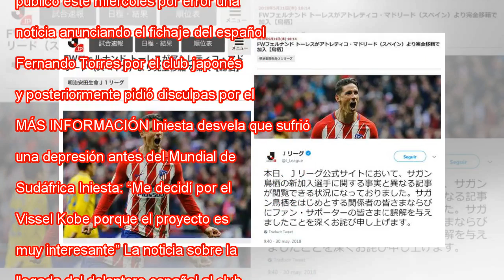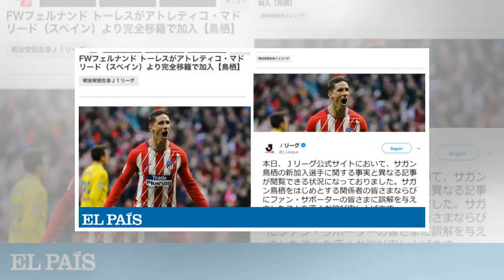El sitio web de la liga japonesa publica por error la firma de Torres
Captura del tuit de la liga japonesa. as La página web de la J-League, la liga nipona, publicó este miércoles por error una noticia anunciando el fichaje del español Fernando Torres por el club japonés Sagan Tosu, y posteriormente pidió disculpas por...